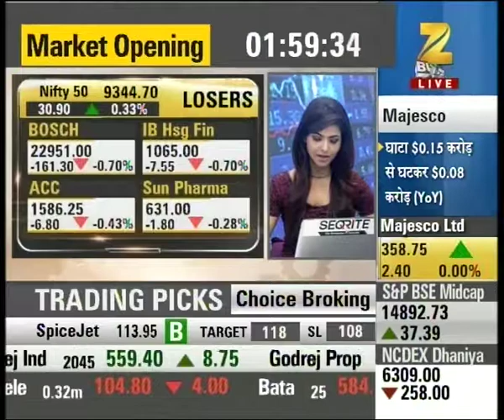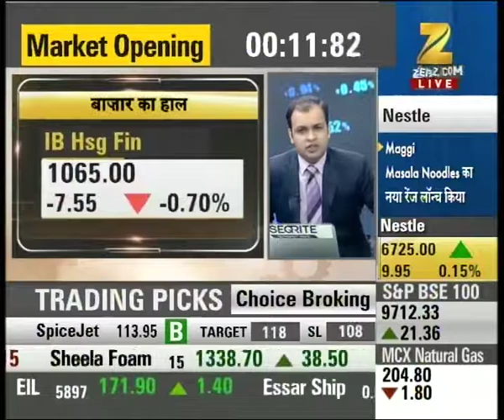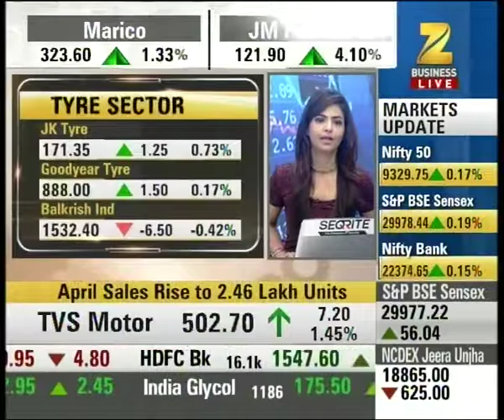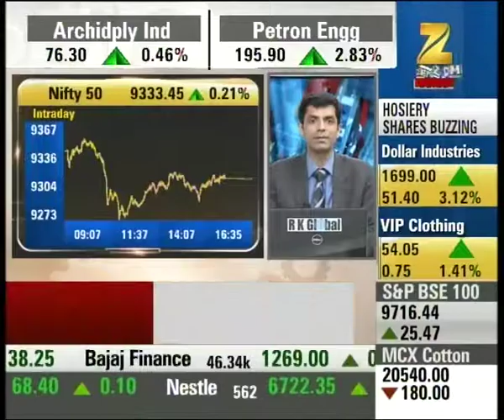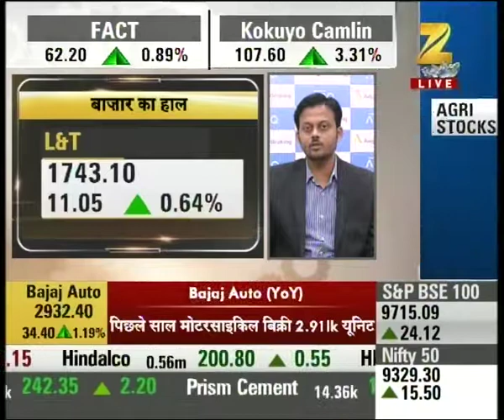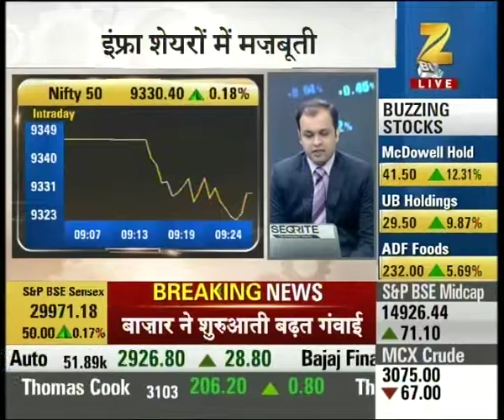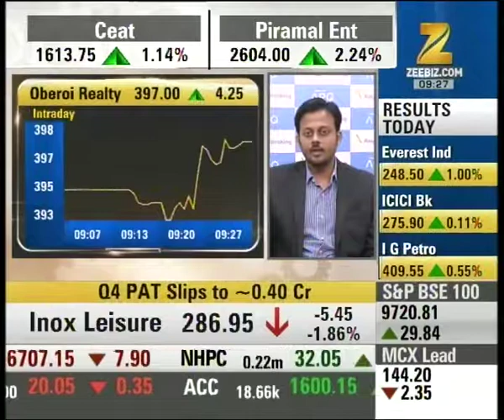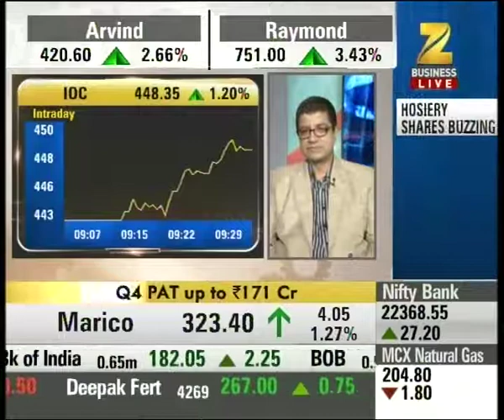Stocks of Bosch, India Bulls Housing and ACC may show negative opening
Stocks of Bosch, India Bulls Housing and ACC may show negative opening. Watch this special segment and get to know more.